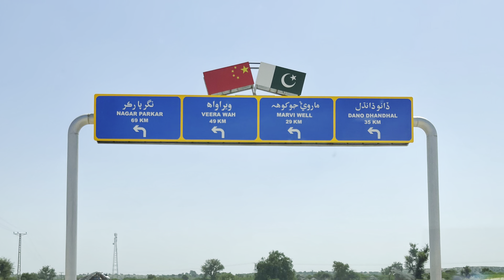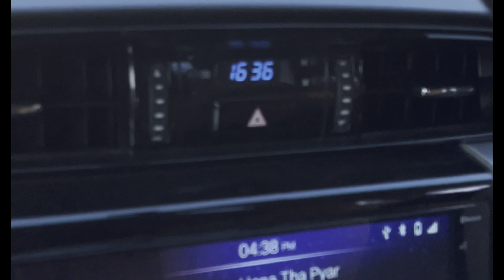Karachi ka Safarnama! Part 2 , Karachi to Thar desert , pak-india border Nagarparkar❤️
Instagram=i_m_mamoon… Song Tera Ghata by Gajendra verma